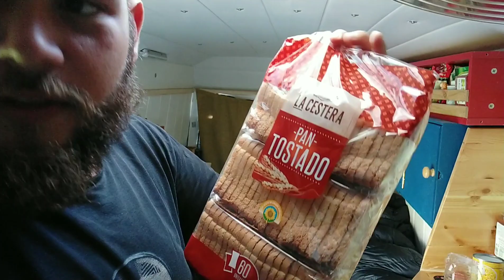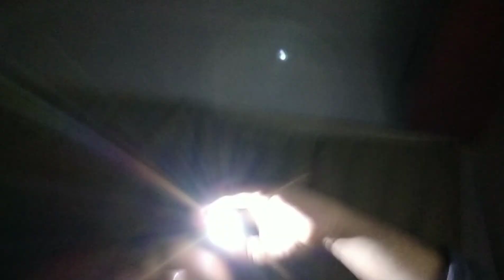23. Conocer buena gente. Viajando en furgoneta por España.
viajando y viviendo en una furgoneta camperizada MB180D.